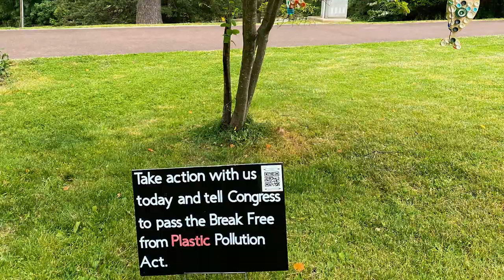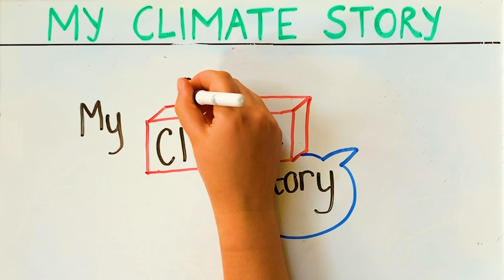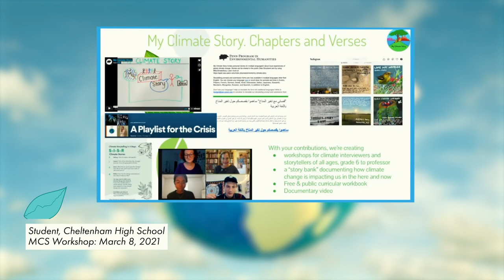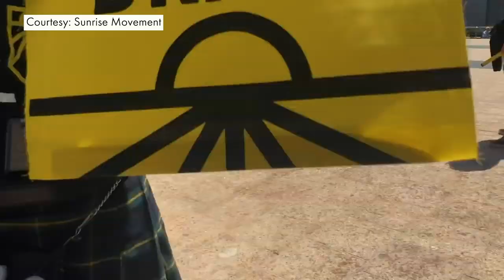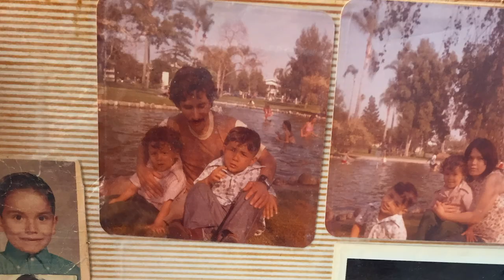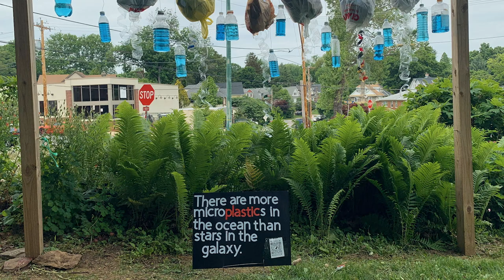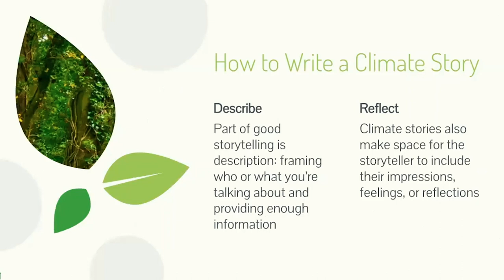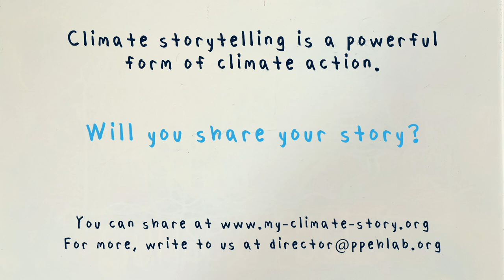My Climate Story Documentary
The My Climate Story documentary presents the initiative’s workshops and platforms as valuable tools in addressing and communicating about the climate crisis. This film proudly features Philadelphia-area teachers and students speaking about their experiences observing and feeling climate change, and stories of the project's "unlikely success" amidst the pandemic. With the documentary, we aim to expand the project’s reach--both in the Philadelphia region and across the globe.

Please visit the My Climate Story bank to see more and submit your own!